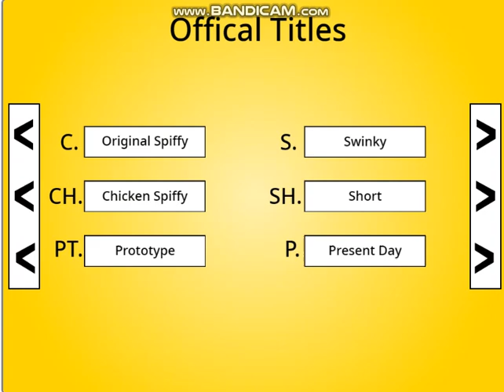spiffy pictures logo shorts remake